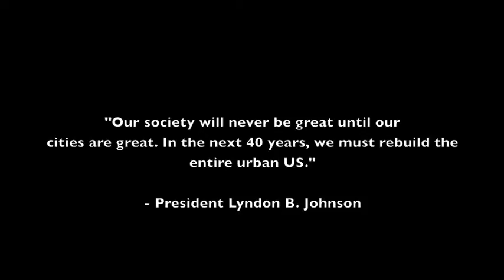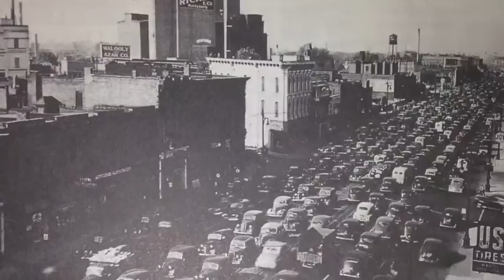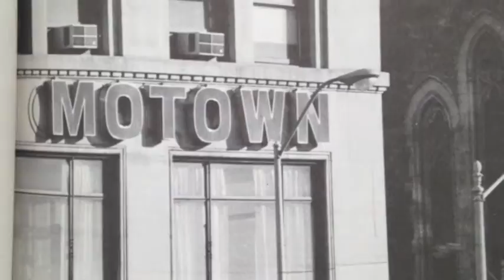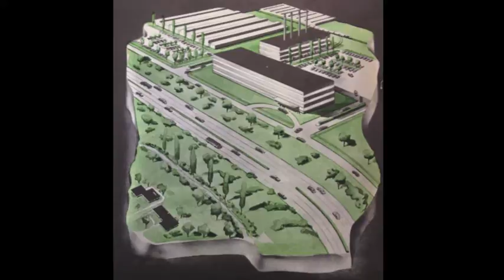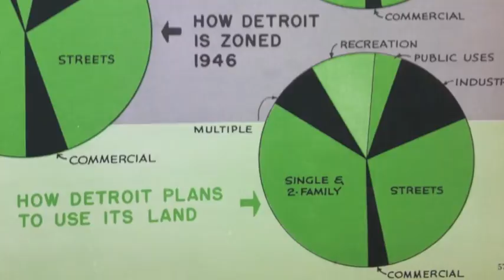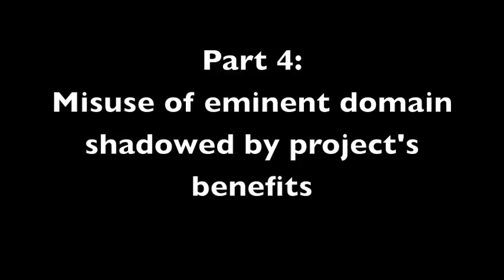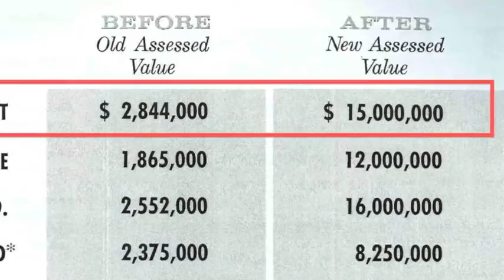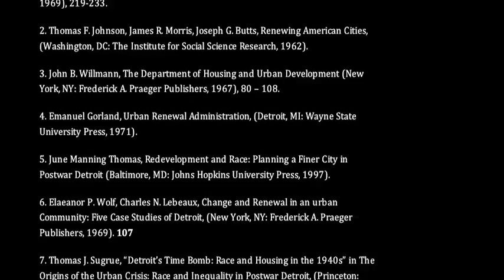Lafayette Park: A Pioneer Project of the Urban Renewal Era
This documentary explores the implentation of urban renewal programs in Detroit's Lafayette Park. As one of the nations first renewal projects, Lafayette Park demonstrates the economic and visual benefits of urban renewal as a whole. Likewise, it depicts the harm that the misuse of eminent domain can cause to the displaced families.